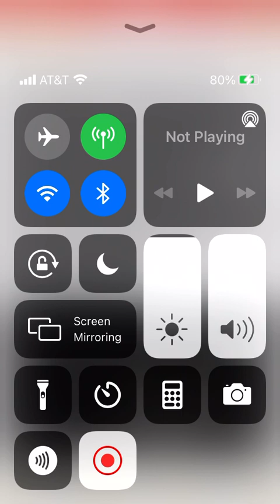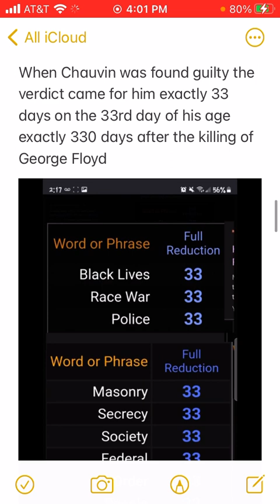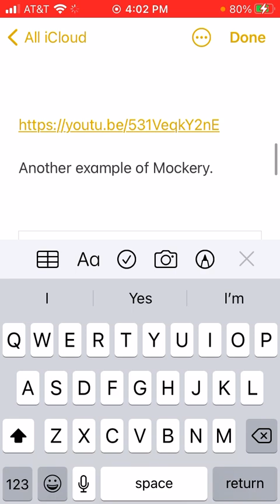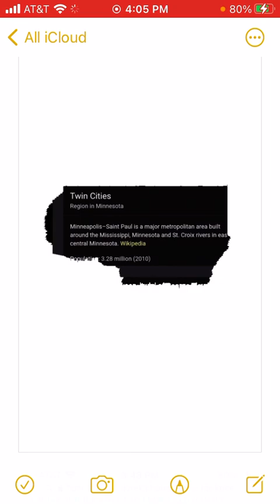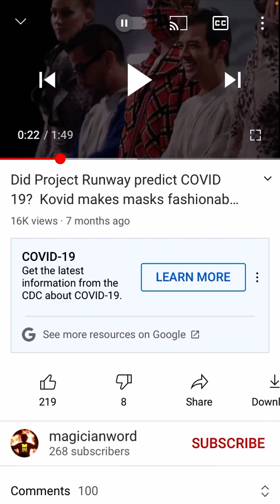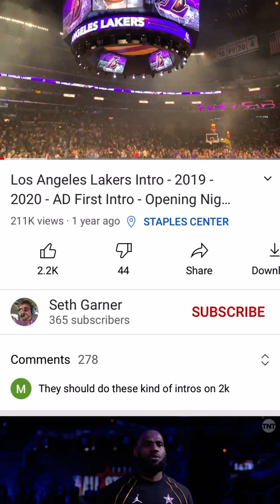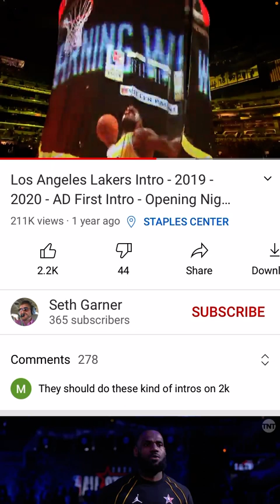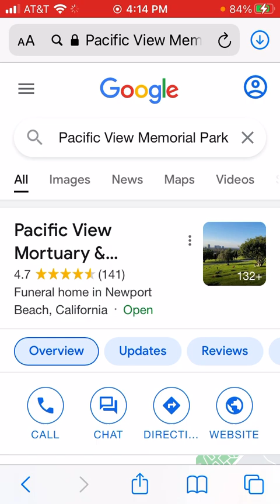OPEN YOUR EYES! This Is NOT Just A COINCIDENCE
I’ll be exposing a lot of what you think is real. Open your eyes ppl.